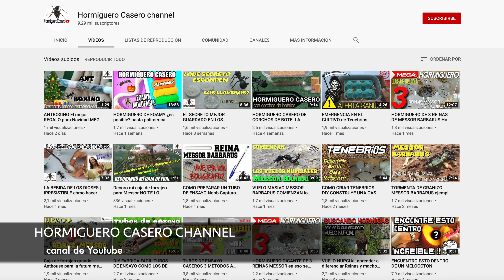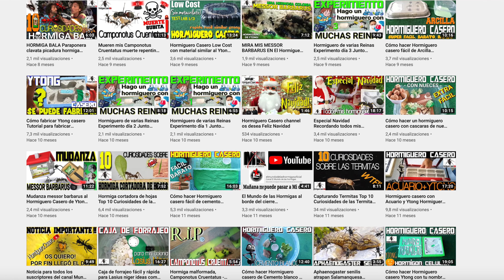LA BEBIDA DE LOS DIOSES: TUTORIAL AGUAMIEL Y PROTEINA PARA TUS HORMIGAS - EL PLANETA DE LAS HORMIGAS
En el vídeo de hoy tenéis un tutorial que me pedisteis: cómo hacer la bebida de los dioses para hormigas, un superalimento para ellas. Si os gusta el vídeo no dudéis en dar a like, comentar y compartirlo y suscribiros al canal, activando la campanilla de notificaciones para no perderos ningún nuevo vídeo y ¡Nos vemos en la próxima!